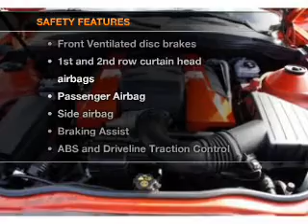2010 Chevrolet Camaro - Norman OK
Year: 2010
Make: Chevrolet
Model: Camaro
Trim: SS
Engine: 6.2 liter 8 cylinder 16 valve
Transmission: Manual
Color: Orange
Mileage: 15267
Address:
821 N. Interstate Drive